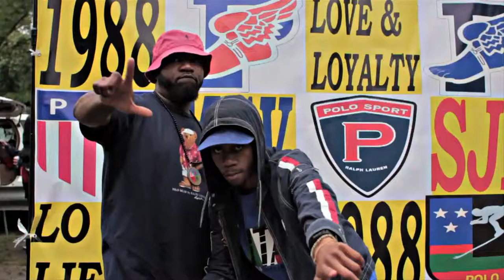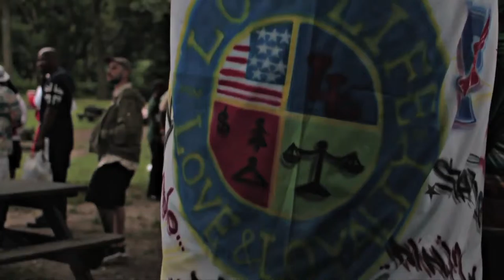Sanford n Sun - Polo Fresh - Directed by Blackworldfilms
Blackworldfilms films presents Sanford N Sun - Polo Fresh. Music.Bideo